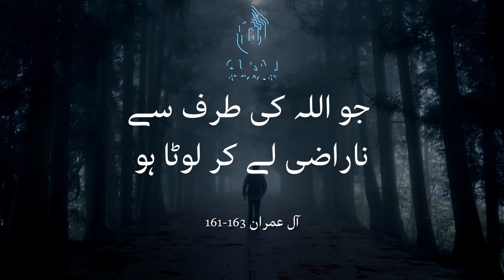Us Din poora poora badla dia jaae ge | Quran ki Awaz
It is not conceivable from a prophet to misappropriate the spoils. Whoever misappropriates shall bring forth, on Doomsday, what he misappropriated. Then, everybody shall be paid, in full, for what he has earned, and they shall not be wronged. How then, could one who submits to the pleasure of Allah be equal to him who returns with displeasure from Allah? His ultimate place is the Fire; and what an evil end it is! They are of various ranks with Allah. Allah is watchful of what they do. (03;161-163)